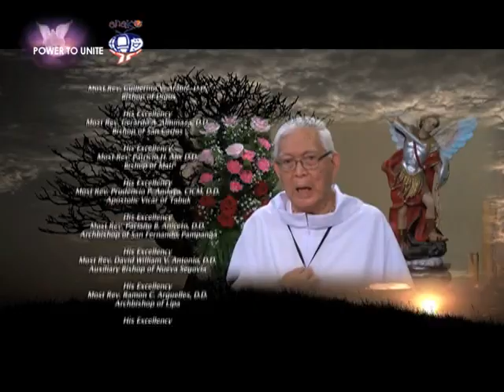PARABLE OF THE BARREN FIG TREE Part 1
Special Guest: His Eminence Gaudencio Cardinal Rosales, Archbishop Emeritus of the Archdiocese of Manila

A PARABLE IS A SHORT, SIMPLE STORY THAT TEACHES  OR EXPLAINS AN IDEA, ESPECIALLY A MORAL OR RELIGIOUS IDEA. OUR LORD JESUS CHRIST, WHEN HE LIVED AMONG MEN, SHARED VARIOUS BEAUTIFUL AND MEANINGFUL PARABLES TO HIS FOLLOWERS.

These parables enlightened them, strengthened their faith and gave them a deeper understanding of God. 2,000 years after, the same parables can still help us in our daily lives.